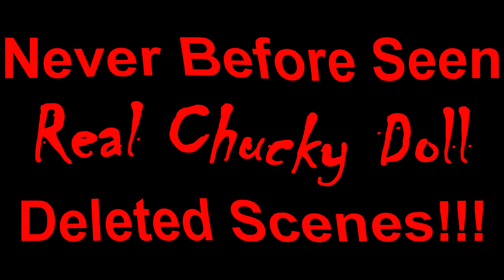Real Chucky Doll *DELETED SCENES*